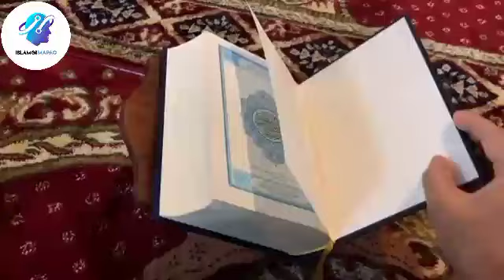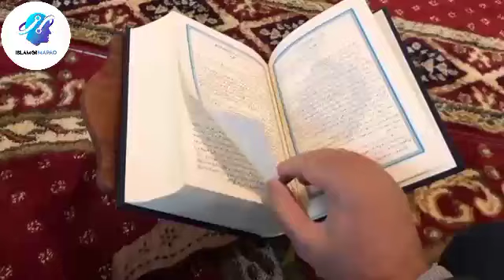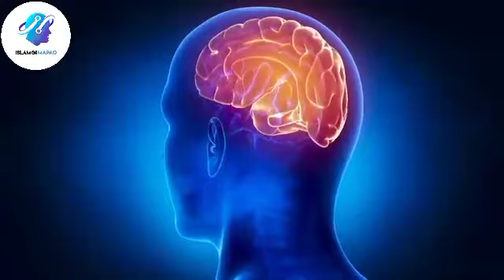Yu Thakpa Mee JANNAT ki Manam Fangloi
In this video, you’re going to learn how Drunker live in the hell and punishment in the hell. Enjoy watching!

video asida Yu Thakpa mee na matou karamna Dojakha ta leigani  haiba gi Saktam khara taakli. wari asi punna taaminnasi aduga kaanaba  kaya punna louminnasi.ALLAH amasung mahaki nungsiba  Rasool S.A.W.gi apaambada punsi lenba ngamnaba hotnasi.Inshallah!